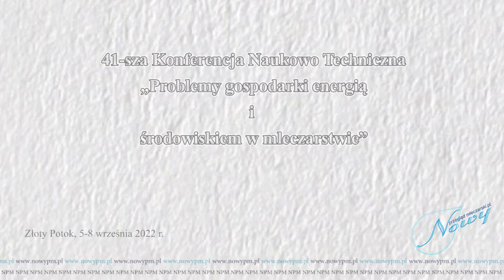41. Konferencja Naukowo Techniczna - Janusz Turowski Zarządzanie środowiskowe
W dniach 5-8 września 2022, w Złotym Potoku, odbyła się 41. Konferencja Naukowo-Techniczna „Problemy gospodarki energią i środowiskiem w mleczarstwie”. Organizatorem Konferencji było Stowarzyszenie Naukowo-Techniczne „Energia i środowisko w mleczarstwie” z Olsztyna oraz Wydział Nauk Ekonomicznych i Wydział Nauki o Żywności UWM w Olsztynie. Motto Konferencji to „Łączyć tych, którzy potrafią z tymi, którzy potrzebują”. Mgr inż. Janusz Turowski UWM w Olsztynie pt. „Zarządzanie środowiskowe i etykietowanie w mleczarstwie”